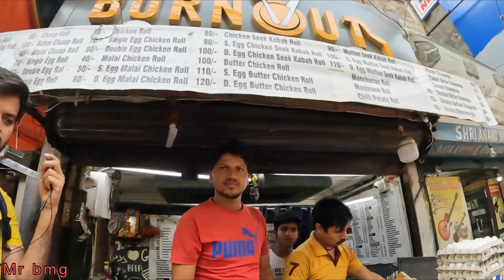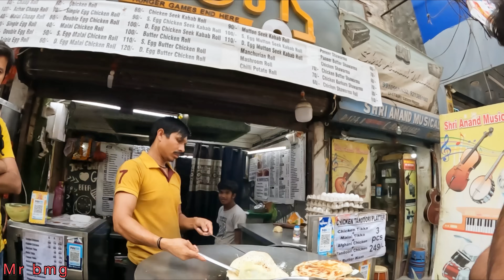AVOID THESE CHILDREN IN INDIA 🇮🇳 | CRAZY BEGGARS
HELLO IF YOU REALLY LOVE MY WORK PLEASE HELP ME SEND A KID TO GO TO SCHOOL IN MY COMMUNITY TOGETHER YOU CAN HELP MY COMMUNITY HERES THE DONATION LINK  any amount is okay .

Please give the video a thumbs up like

Video chapters
00:00 intro
1:00 trying Eggroll
5:00 children begging
7:00 buying the children egg roll
16:00 Indian youths following